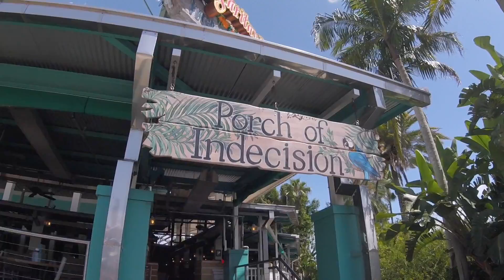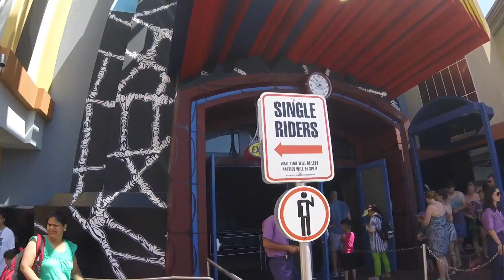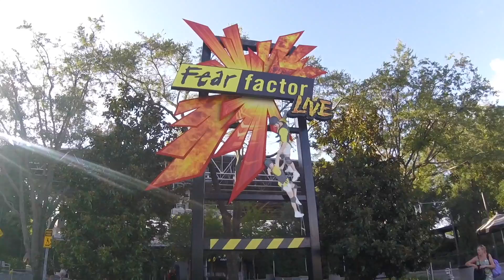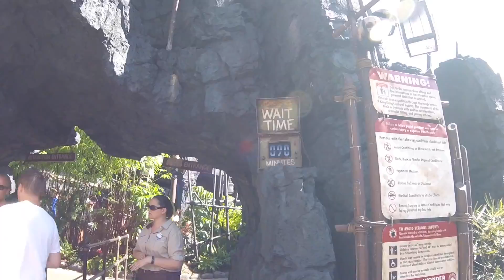I HATE DINOSAURS|| Universal Studios Trip || DCP 2016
WATCH IN HD!!  THANKS FOR ALL THE SUBS SO FAR!!

Well, I decided to visit Universal for the day and have some fun there! I met Captain America, rode Reign of Kong, visited Hogwarts and fought of villains at Spiderman!